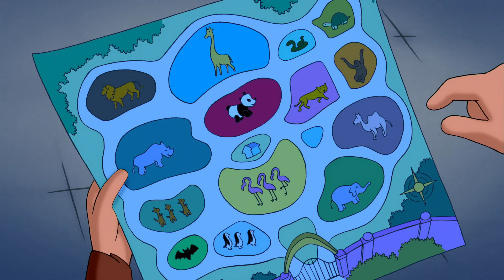George's Night at The Zoo | CURIOUS GEORGE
George is so entranced by the new, adorable baby panda at the zoo that he stays through closing time and is accidentally locked inside!